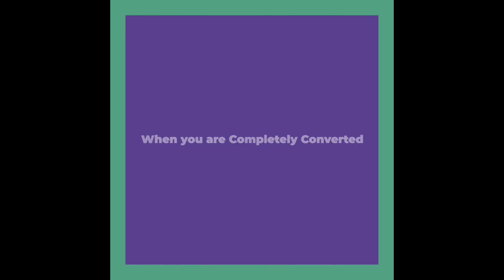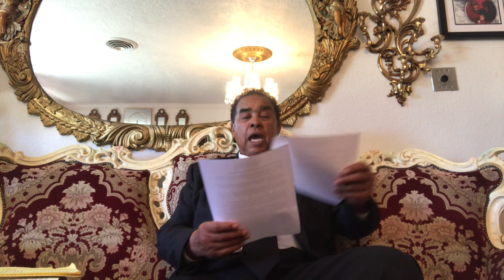Episode 58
Disciples Teaching What Jesus Taught Them